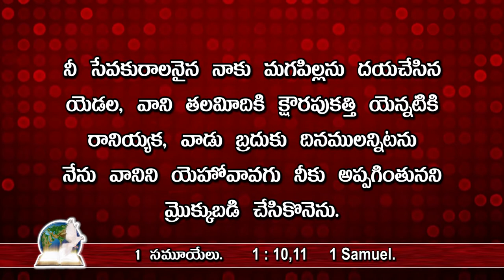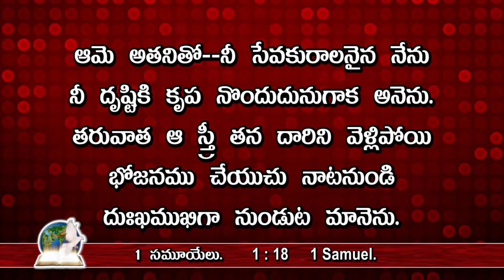పన్నెండు కోణాల వజ్రం - హన్నా జీవితం Good News for all అందరికీ శుభవార్త - 033